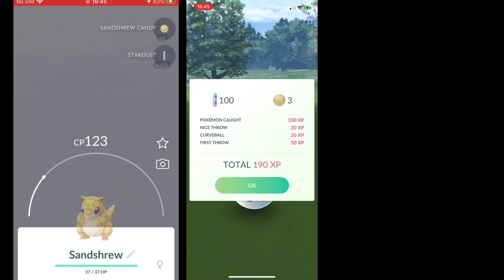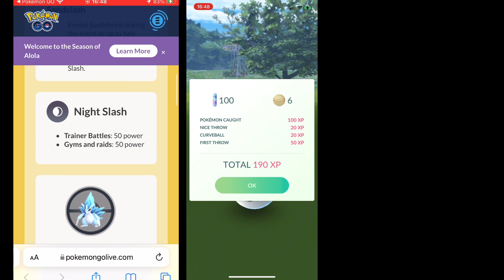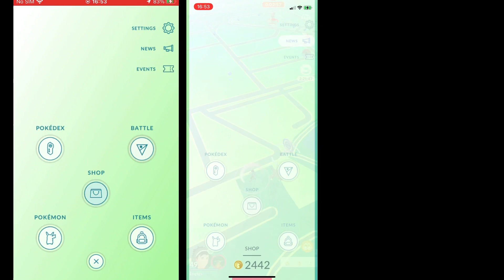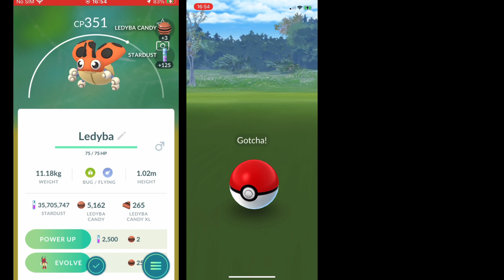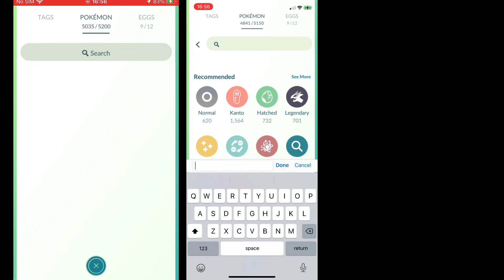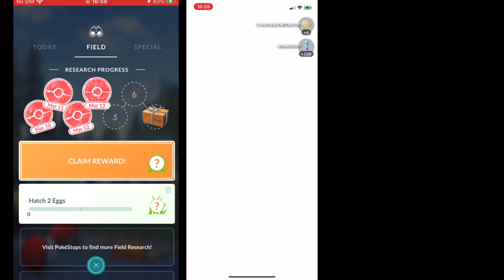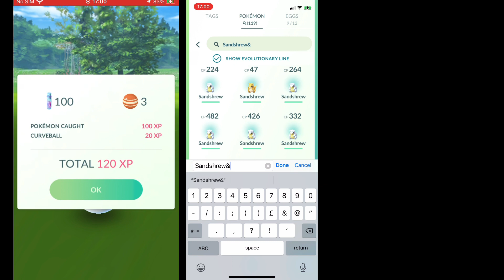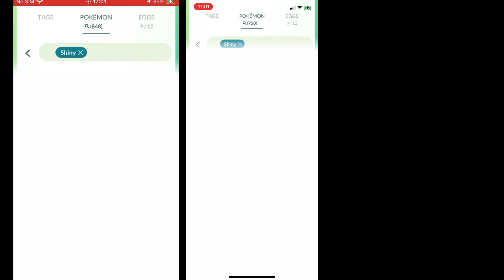LAST 15 MINS - SHINY COUNT SANDSHREW COMMUNITY DAY